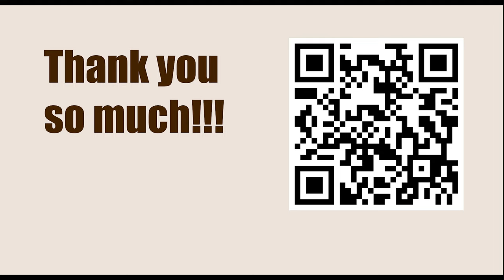Chessable Masters Play-In - Round: 1.2 || Alexandr Fier vs Arjun Erigaisi - March 13, 2023